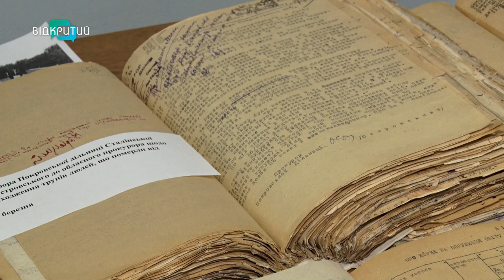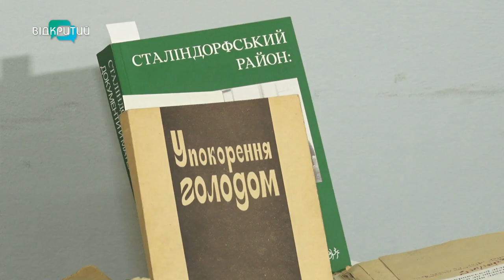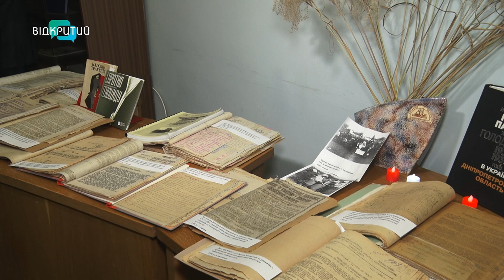У Дніпрі відкрилася документальна виставка про Голодомор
Забирали все. Так, що люди пухли без їжі. У Дніпрі у Державному архіві відкрили документальну виставку про Голодомор. Приурочили її до 90-ї річниці. Журналісти Відкритого побачили папери часів геноциду, у яких - злочини радянської влади. Деталі - у сюжеті. _______________________________________________